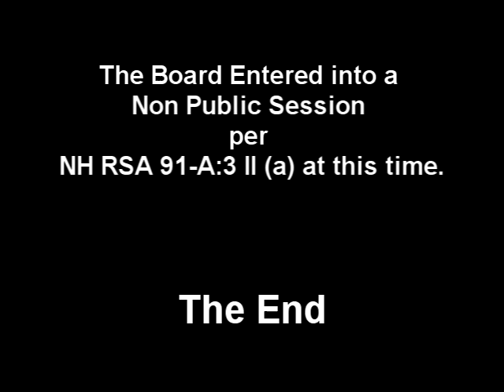Board Of Selectmen Meeting held August 31, 2020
Town of Nottingham NH Board of Selectmen Meeting held Monday August 31, 2020.  This meeting was held in person, and broadcast via local access channel 22.   The agenda may be found here: